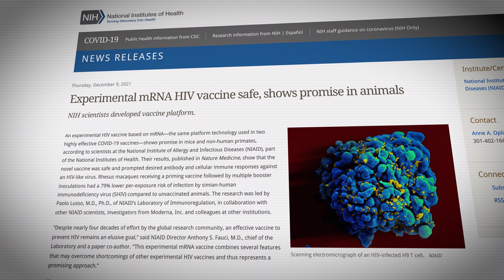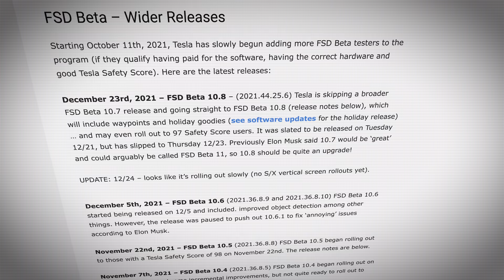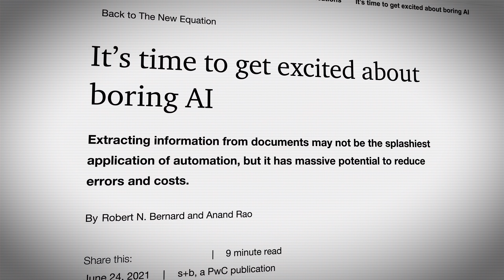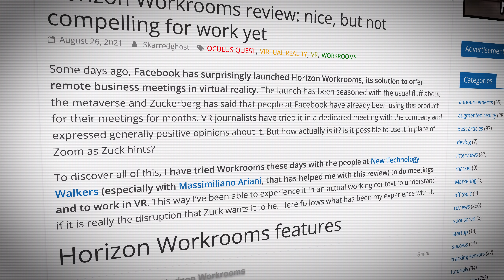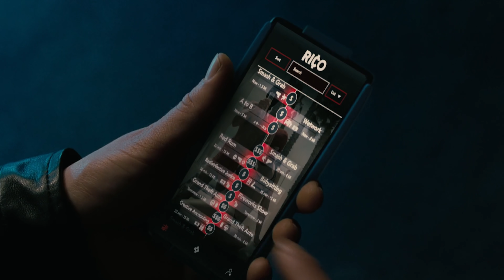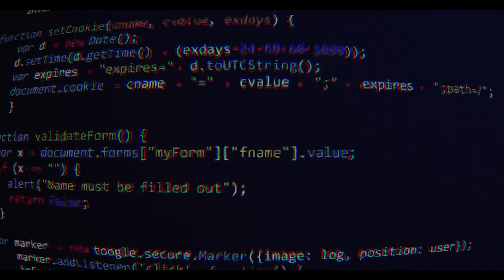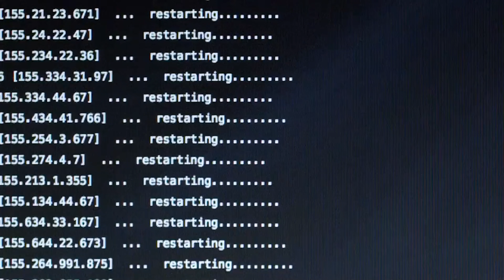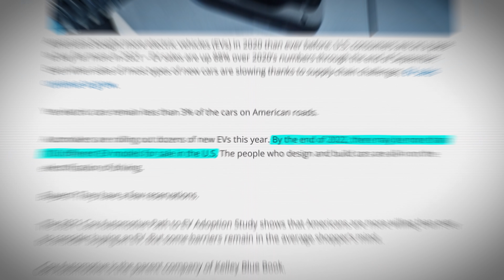22 Innovations Arriving in 2022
Thanks for an amazing year here on YouTube! It's been really incredible watching the channel grow so much this year. Really excited for what 2022 has in store, I think there are going to be some really interesting tech stories to tell.